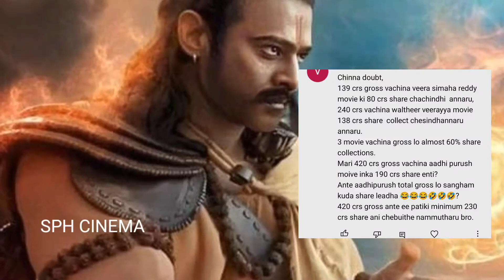ఆదిపురుష్ 13 రోజుల మొత్తం కలెక్షన్స్ ఊచకొత కోసాడు, Prabhas, Omraut, Krithi sanon,